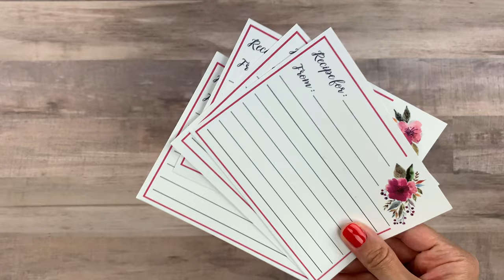How To Make A Magnetic Board | Amazing Decoupage Hack!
Learn how to make a magnetic board using old picture frames and a little paint and Mod Podge. You can customize this board with any pattern of scrapbook paper you choose, and it makes a great DIY gift for friends and family.

This simple tutorial will show you how to transform an old frame into useful kitchen decor. You'll need just a few simple supplies (listed below).

Empty picture frame
Scrapbook paper
Galvanized steel sheet
Metal snips
Acrylic paint
Mod Podge
Acrylic sealer

Get a free 30-day trial when you sign up